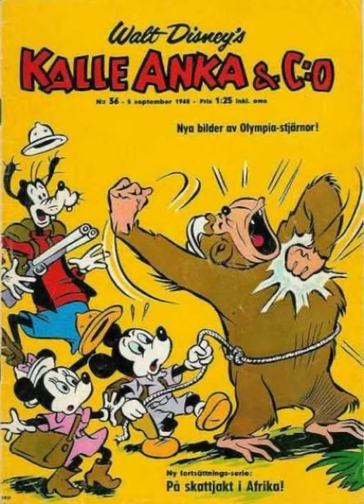The gourds, baby marios and clarabelles cheering and applauding in a baseball game